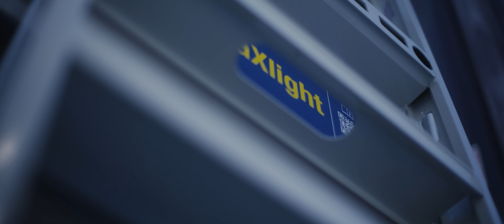Lavora leggero con DokaXlight. [IT]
Casseratura ultraleggera a mano. Sia in inverno che in estate, per nuove costruzioni o cantieri circondati da strutture preesistenti.
Che si tratti di della costruzione di seminterrati, fondamenta, o pareti di giardini: con la cassaforma ultraleggera con telaio in alluminio DokaXlight la casserratura è semplice.
Lavora leggero con DokaXlight.